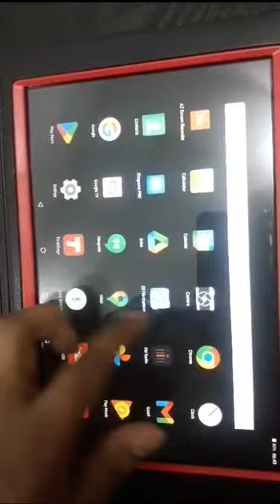Launch Pad Tablet 10.1 Inch 80GB Storage For Any Brands Automobile Diagnostic Scanners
Jabedul Dewan Trading Co, LLC

Shop F98, Nesto HyperMarket, Mena Bazar, Bur Dubai, UAE

IP SURVEILLANCE SYSTEM BD

SHOP Eastern Plaza, 8/47, LIFT-7, Hatirpul,Dhaka, Bangladesh
Land line-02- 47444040, 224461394, 41061000